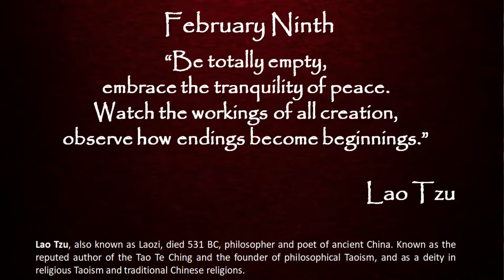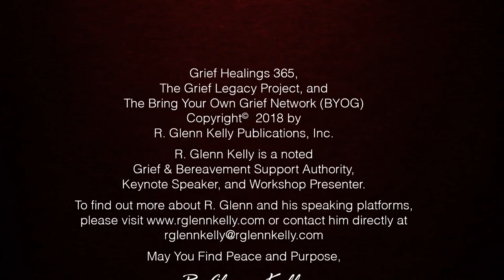February 9th Daily Inspirations - Grief and Bereavement Support - BYOG Network